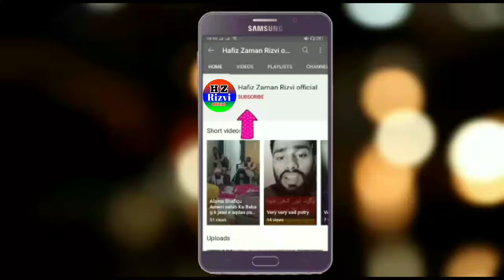tlp new update | علامہ سعد حسین رضوی صاحب کے کیس کی سماعت بہت بڑا فیصلہ | Hafiz Zaman Rizvi official